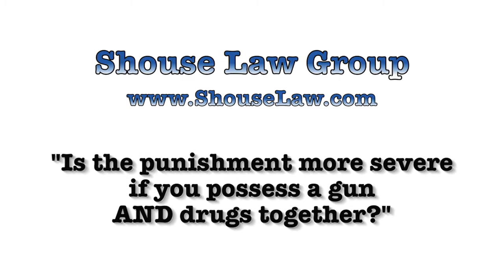Health & Safety Code 11370.1 HS - "Possession of a controlled substance while armed"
Possession of a controlled substance (drugs or narcotics) while armed (with a gun / firearm) is a felony in California that carries a potential jail or prison sentence of up to 4 years.

Health & Safety Code 11370.1 HS addresses the crime of possessions drugs while armed. Simple possession of narcotics is usually just a misdemeanor in California after passage of Proposition 47. But if the person also possesses a firearm with the drugs, then it becomes a felony with much more serious consequences.

In this video, former Los Angeles deputy district attorney -- now a California criminal defense lawyer -- explains the law of Health & Safety Code 11370.1 HS.